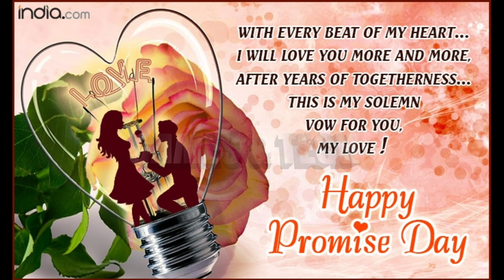PROMISE DAY GREETINGS